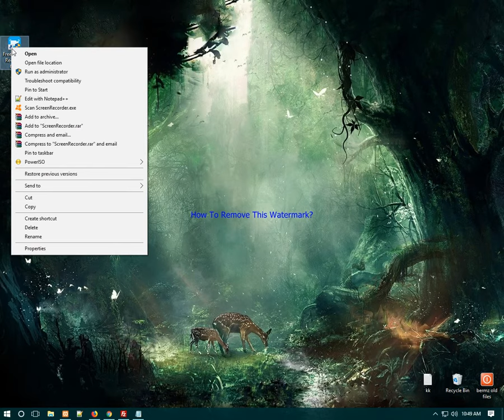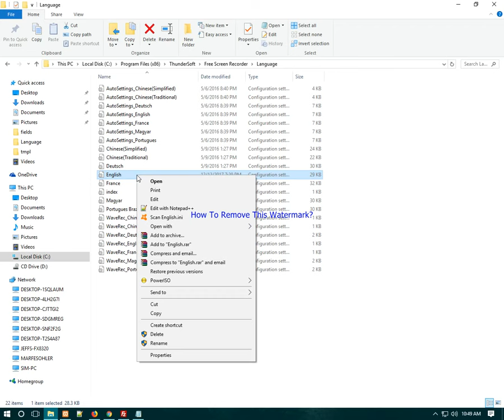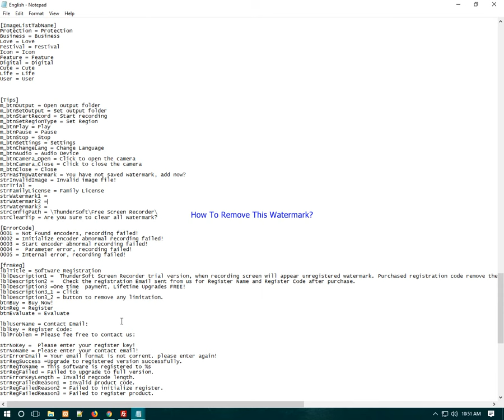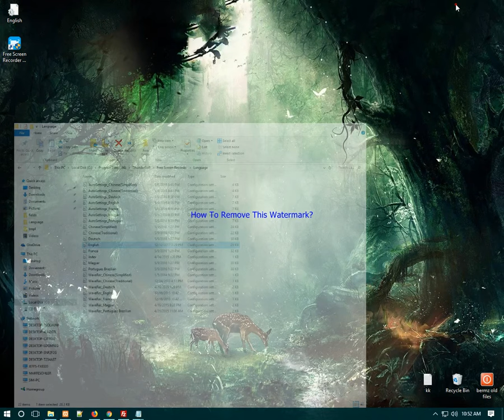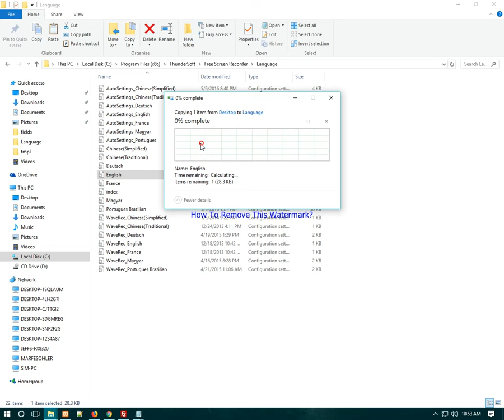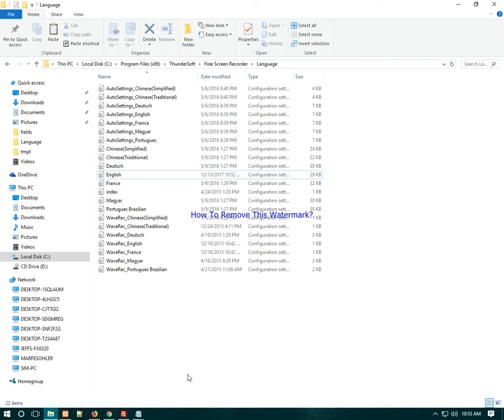How to remove watermark on Free Screen Recorder 6.3.0 for Beginners